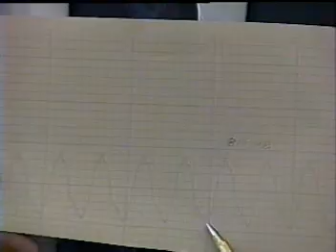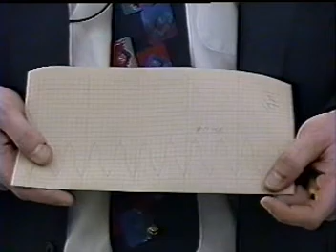Galloping Fundamentals by Pre-Form Line Products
This is a repost of an informational technical video made by Preform Line Products.  All credit and acknowledgement to the original authors.  I claim no credit.  I am posting this to help anyone searching under this topic.

Conductor gallop is the high-amplitude, low-frequency oscillation of overhead power lines due to wind. The movement of the wires occurs most commonly in the vertical plane, although horizontal or rotational motion is also possible. The natural frequency mode tends to be around 1 Hz, leading the often graceful periodic motion to also be known as conductor dancing. The oscillations can exhibit amplitudes in excess of a metre, and the displacement is sometimes sufficient for the phase conductors to infringe operating clearances (coming too close to other objects), and causing flashover.  The forceful motion also adds significantly to the loading stress on insulators and electricity pylons, raising the risk of mechanical failure of either.